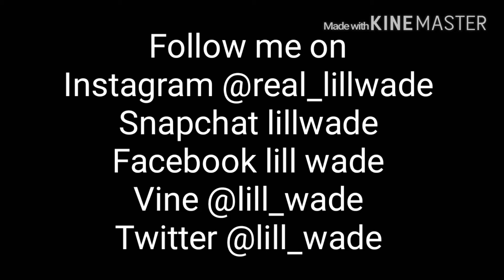RAP CHALLENGE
This was a fun challenge to do with my friends. Who won?
Follow me on
Snapchat lillwade
Facebook lill wade
Vine @lill_wade
Music
By NCS